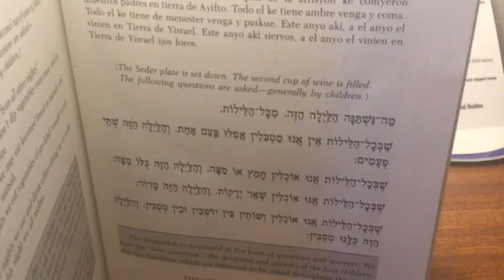Mah Nishtanah-Sephardic (Syrian) Tradition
This version of the Mah Nishtanah is chanted in the Sephardic tradition of the Syrian Jewish community.

The order of the Mah Nistanah is different than in the order found in most standard Haggadot. This is true for other Sephardic haggadot including the Judeo-Spanish tradition shown here.

If you are interested in learning about Sephardic Jews, Conversos, or Anusim  checkout Secret Jews: The Complex Identity of Crypto-Jews and Crypto-Judaism at goo.gl/MChmDG

Posted  Rabbi Juan Bejarano-Gutierrez the director of and the author of What is Kosher? available